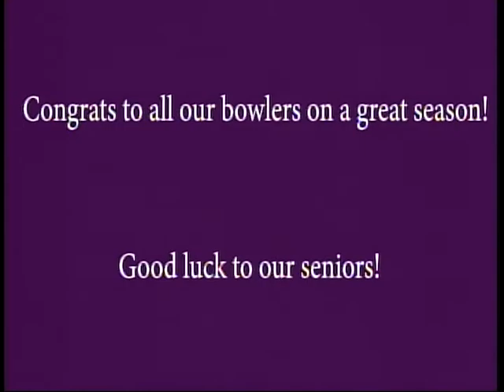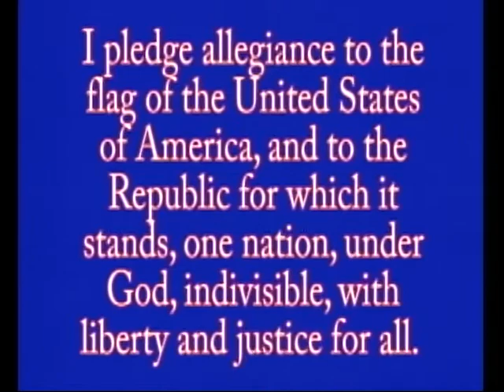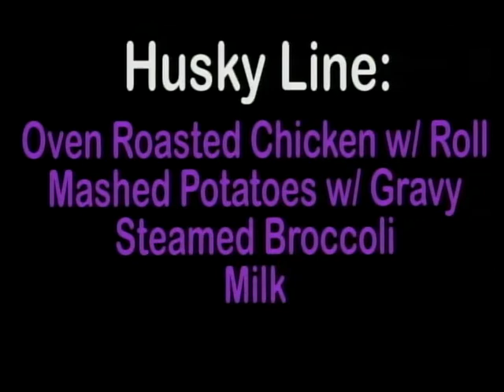03-05-20 Morning Show